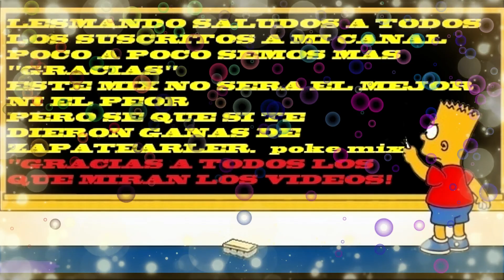Y Zapatellele Duro Y Mazizo Compa {Zapateado Con Banda Mix}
"Gracais" Todas Las Personas Que Estan Suscritas Al Canal Poco A Poco Somos Mas  Y Gracias Por Mirar Los Videos"
djpokemix  Chicago IL